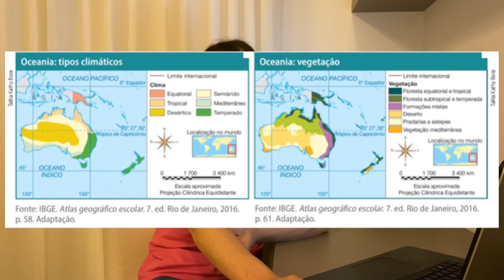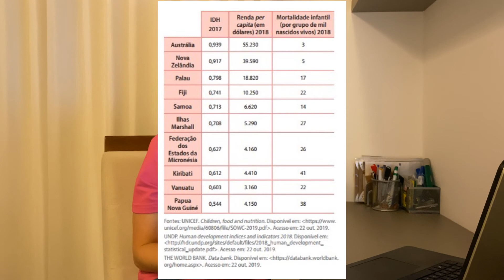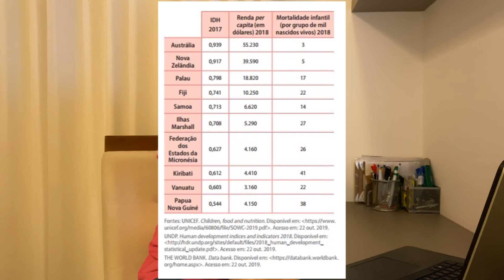9º ano – Geografia – Vol. 3 – Cap 9 – Aula 11 – Oceania: Características físicas e populacionais